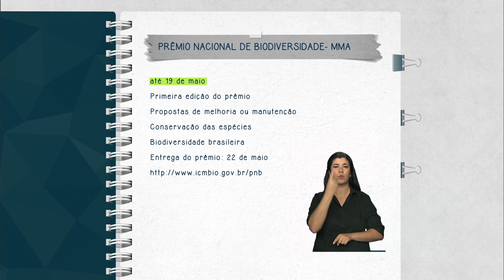Votação do Prêmio Nacional de Biodiversidade vai até 19 de maio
FIQUE ATENTO – 11.05.15: Termina em 19 de maio o prazo para votação do Júri Popular para escolha do melhor projeto no 1º Prêmio Nacional de Biodiversidade. O objetivo do Ministério do Meio Ambiente é reconhecer propostas que incentivem a conservação das espécies da biodiversidade brasileira. A cerimônia de entrega do prêmio acontecerá em 22 de maio, data em que se comemora o Dia Internacional da Biodiversidade.